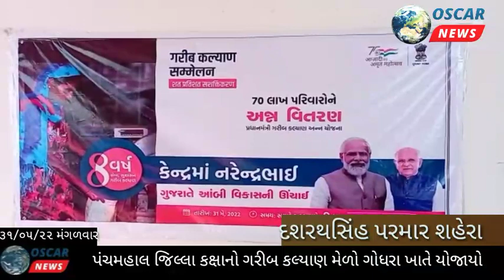પંચમહાલ જિલ્લા કક્ષાનો ગરીબકલ્યાણ સંમેલન મંત્રી અર્જુનસિંહ ચૌહાણના અધ્યક્ષસ્થાને યોજાયો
𝗟𝗮𝘁𝗲𝘀𝘁 𝗡𝗲𝘄𝘀:પંચમહાલ જિલ્લાના ગોધરા ખાતે બી આર જી એફ હૉલ ખાતે યોજાયો હતો.